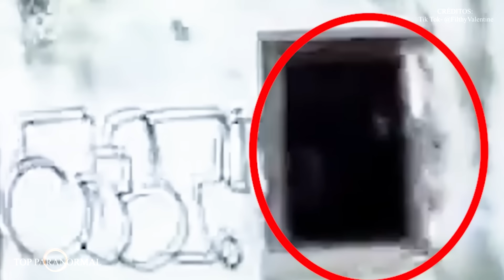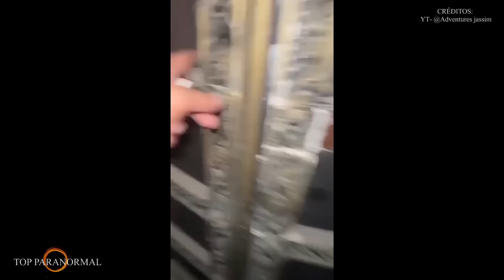5 Misteriosos y Extraños Sucesos Captados en Cámara Parte 12/ Fantasmas Criaturas TERROR REAL 2024